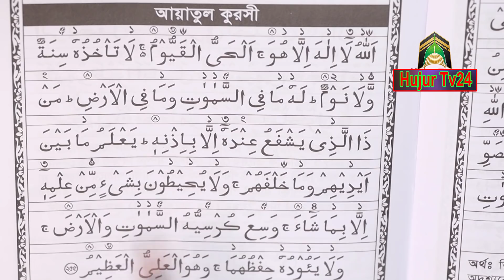Ayatul Kursi || আয়াতুল কুরসী || আয়াতুল কুরসী সহি উচ্চারণ || ayatul kursi Bangla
আয়াতুল কুরসি বাংলা উচ্চারণ সহ । ayatul kursi Bangla. Eamin Bin Emdad. Islamic Questions Bangla.

আয়াতুল কুরসি
উচ্চারণ ও অনুবাদ

اللّهُ لاَ إِلَهَ إِلاَّ هُوَ الْحَيُّ الْقَيُّومُ لاَ تَأْخُذُهُ سِنَةٌ وَلاَ نَوْمٌ لَّهُ مَا فِي السَّمَاوَاتِ وَمَا فِي الأَرْضِ مَن ذَا الَّذِي يَشْفَعُ عِنْدَهُ إِلاَّ بِإِذْنِهِ يَعْلَمُ مَا بَيْنَ أَيْدِيهِمْ وَمَا خَلْفَهُمْ وَلاَ يُحِيطُونَ بِشَيْءٍ مِّنْ عِلْمِهِ إِلاَّ بِمَا شَاء وَسِعَ كُرْسِيُّهُ السَّمَاوَاتِ وَالأَرْضَ وَلاَ يَؤُودُهُ حِفْظُهُمَا وَهُوَ الْعَلِيُّ الْعَظِيم
আল্লাহু লা ইলাহা ইল্লা হুয়াল হাইয়্যুল ক্বইয়্যুমু লা তা খুজুহু সিনাত্যু ওয়ালা নাউম। লাহু মা ফিছছামা ওয়াতি ওয়ামা ফিল আরদ্। মান যাল্লাযী ইয়াস ফায়ু ইন দাহু ইল্লা বি ইজনিহি ইয়া লামু মা বাইনা আইদিহিম ওয়ামা খল ফাহুম ওয়ালা ইউ হিতুনা বিশাই ইম্ মিন ইল্ মিহি ইল্লা বিমা সাআ ওয়াসিয়া কুরসিইউ হুস ছামা ওয়াতি ওয়াল আরদ্ ওয়ালা ইয়া উদুহু হিফজুহুমা ওয়াহুয়াল আলিয়্যূল আজীম।

অর্থ :  আল্লাহ ছাড়া অন্য কোন উপাস্য নেই, তিনি জীবিত, সবকিছুর ধারক। তাঁকে তন্দ্রাও স্পর্শ করতে পারে না এবং নিদ্রাও নয়। আসমান ও যমীনে যা কিছু রয়েছে, সবই তাঁর। কে আছ এমন, যে সুপারিশ করবে তাঁর কাছে তাঁর অনুমতি ছাড়া? দৃষ্টির সামনে কিংবা পিছনে যা কিছু রয়েছে সে সবই তিনি জানেন। তাঁর জ্ঞানসীমা থেকে তারা কোন কিছুকেই পরিবেষ্টিত করতে পারে না, কিন্তু যতটুকু তিনি ইচ্ছা করেন। তাঁর সিংহাসন সমস্ত আসমান ও যমীনকে পরিবেষ্টিত করে আছে। আর সেগুলোকে ধারণ করা তাঁর পক্ষে কঠিন নয়। তিনিই সর্বোচ্চ এবং সর্বাপেক্ষা মহান। [২:২৫৫]

আয়াতুল কুরসীর ফজিলত ও আমল | আয়াতুল কুরসী পড়লে কি হয়-Ayatul kursi recitation with bangla meaning